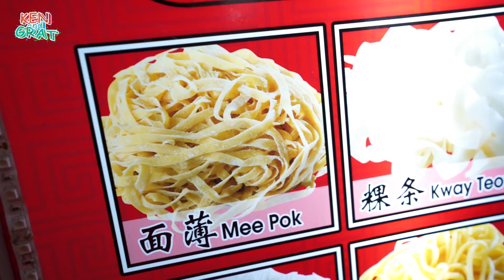MAKANAN MURAH SINGAPURA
Kuliner Singapura ga harus mahal loh! Kita nyobain makan di hawker center Singapura untuk makan kuliner Singapore yang gak mahal dan enak!